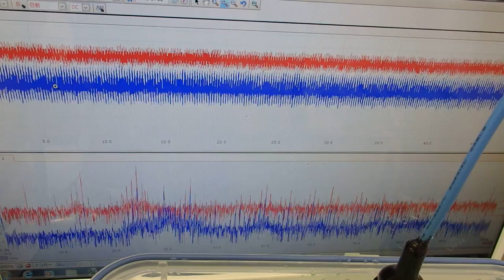超音波の測定・解析に基づいたシステム技術 ultrasonic-labo